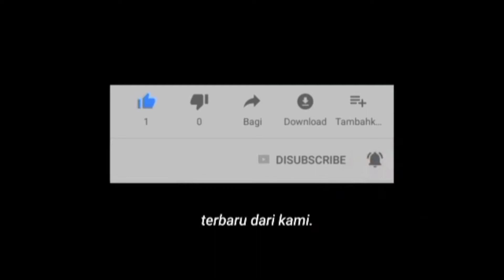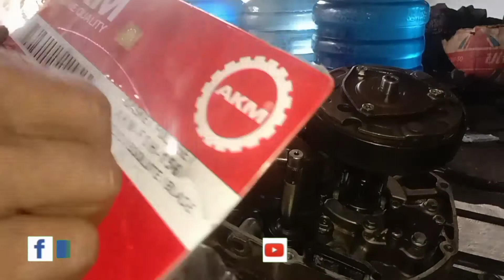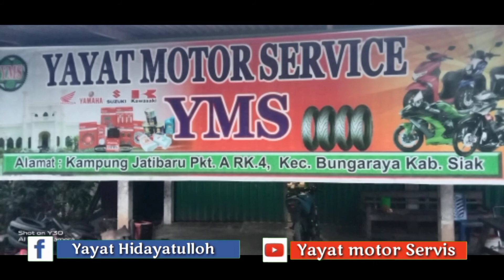CARA MENGGANTI AS GIGI TARIK HONDA REVO ABSOLUTE.DAN MERAKIT MESINNYA.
Assalammualaikum warohmatulahi wabarokatu.

Kali ini aku membuat Tutorial? (.) Cara Memperbaiki Pengapian Motor Yang Tidak Normal || Berebet Dan Tidak Mau Jalan.

silahkan simak videonya agar tidak salah paham ya..?

⛔info buat kalian yang hampir putus asa ngeyoutub.
Link..

Jika kalian suka dan like, shere video ini ke temen kalian.

🔜judul
Link..

Silahkan kalian bisa DM jika ada yang di tanyakan

Walaikummusalam warohmatulahi wabarokatu

Tag.

Cara Membuat Foto Sampul/Tumbnail Youtube // Dari Editing Sampai Penguplotan,Cara Memperbaiki Dinamo Motor Beat Yang Rusak,Cara Servis Mesin Rumput,Ternyata Ini? ||Cara Ngecas Baterai/Aki Cepat Banget 🤩,Cara Yang Tepat Merakit Blok Beat ||| Serta,Cara Masang Sill Koras Yang Baik Dan Benar,Cara Yang Sangat Tepat! Mengecek pengapian yang mati,Cara mengatasi motor Suzuki Thunder yang tidak bisa setater apa bila di engkol hidup,Cara Mengatasi motor CBR yang tidak bisa starter,Cara merombak  on,off lampu depan satria Fu 150 new ||,Cara Melepas Baut Yang Patah Di Blok Atas / Dexel ||| Semua Sepeda Motor,Supra X 125 As Gear Depan||Cara Mengatasi As Gear Depan Yang Sudah Gundul Tanpa Mengganti Asnya,cara memperbaiki poli dan ruler motor Mio sporty dan motor metik yang lainnya,Jatibaru punya cerita. Nyeting motor drag,Cara merombak Mio m3 atau Mio j atau Mio GT  ijeksi menjadi karbulator,Begini ternyata!!! cara ngelas terbaik di sasist motor,Mecoba melawan Fu 225cc rupanya tak sanggup,Press piston..! Untuk semua motor sama,Cara nyetel jari jari roda motor. Dengan cepat dan di jamin lurus,Merakit jari jari motor kurang dari 15 menit siap. Liat cara dan triknya
Set motor satria Fu 225cc vs 150,Merakit dan meringkas kabel Fu 150 dengan cepat kurang dari 1 jam siap
Sering Fu bor up 225 cc,Ini salah satu penyebab motor beat injeksi Lampu gak hidup,Rakit motor Fu bor up 225 CC| piston mobil cerry,Bor up mesin satria Fu 225cc,Memotong rantai motor,Kegiatan bengkel Yayat motor servis,Cara cepat memperbaiki lubang. Kenalpot tanpa turun deksel,Bor up Satria Fu,Bongkar motor,Penyebab Mesin Spin 125 suaranya sangat kasar,Cara Mengatasi Motor RX-KING Yang Tidak Bisa Masuk Gigi,Cara Cepat mengganti Kampas Depan || Dengan Berbagai Taknik,Cara Merombak Kopling Revo Absolute|| Tanpa Merusak Komponen Yang Lain,Cara Merombak Motor Matic Standar Samping Biar Mesin Tetap Hidup,Cara Mengatasi Karburator Vakum Di Matic || Di Gass Gak Mau Jalan!!,Cara Mengatasi Motor Supra X new 125 Yang Susah Hidup,Ini Penyebab Busi Sering Mati??,Merakit Satria Fu Di Borup Dari Awal Hingga Akhir Perakitan Serta Pengetesan,Cara Merakit Mode Beat Injeksi, || Serta Pilpom Minyak,Cara Mudah,Cara Melepas Sil Dan Meninggikan SoK'beker Yamaha Byson,MEMBUAT KOMPLESOR DARI BARANG "BEKAS AC",Cara Merakit Motor Mio Soul GT/ Mio J. ||•Yang Hasilnya Seperti  Motor Baru.,